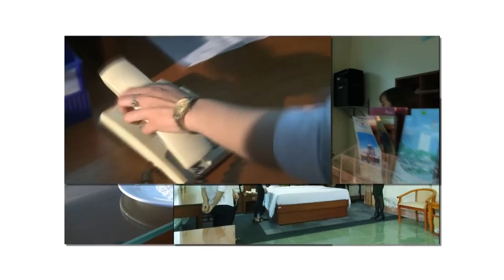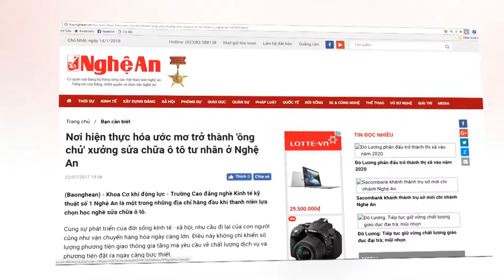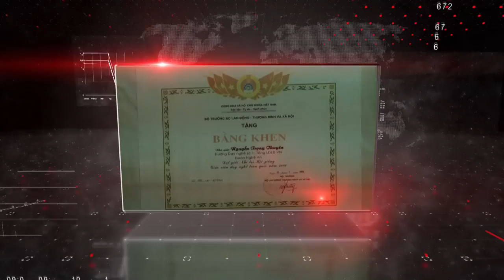TRUONG CAO DANG KINH TE KY THUAT SO 1 NGHE AN